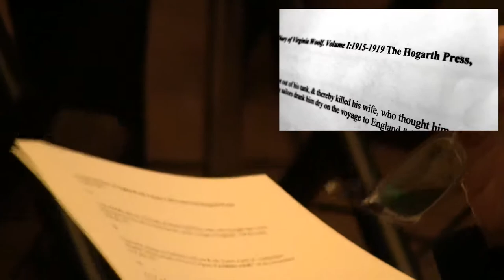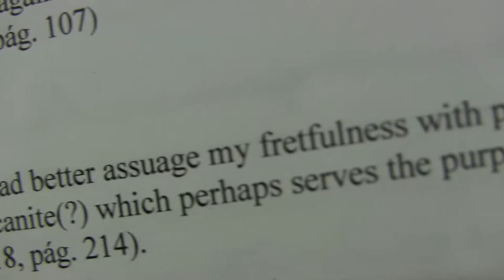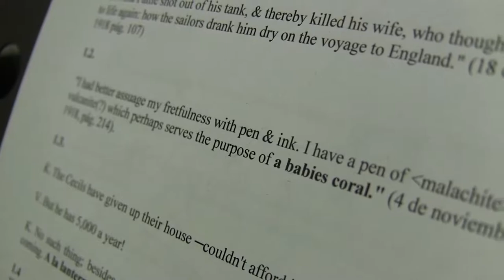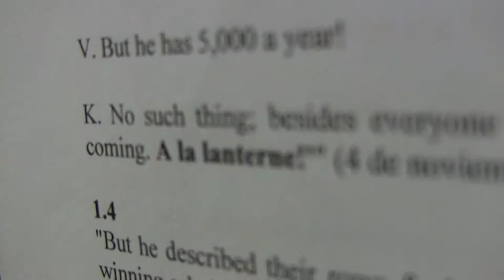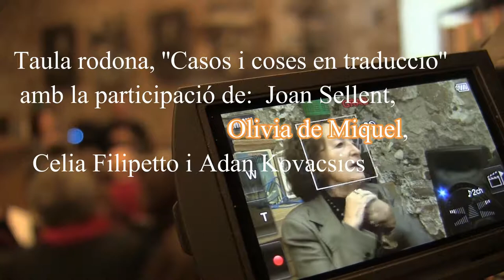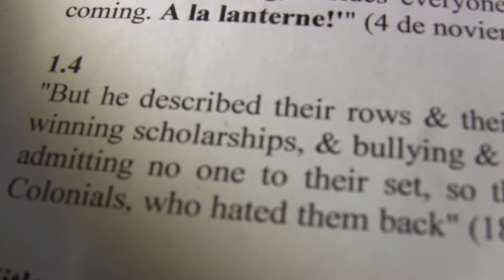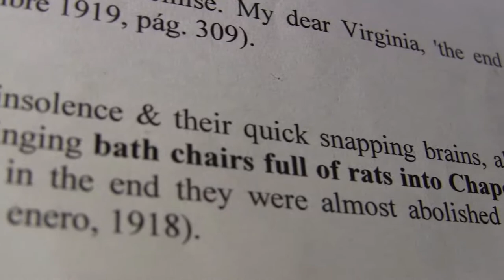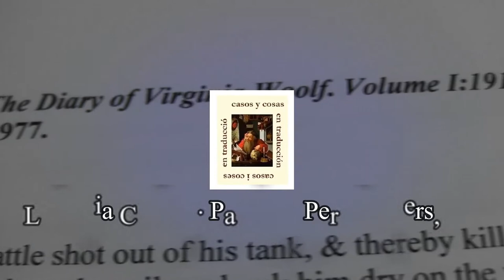Casos i coses en traducció, taula rodona (cicle Manyes del torsimany) PARTE 2 OLIVIA DE MIGUEL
TAULA RODONA:  OLIVIA DE MIGUEL  - VIRGINIA WOOLF